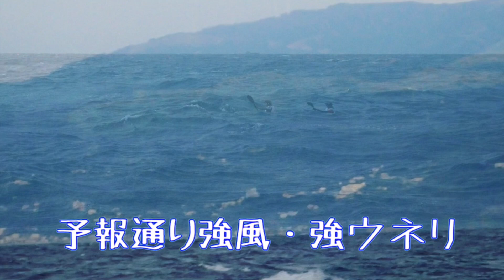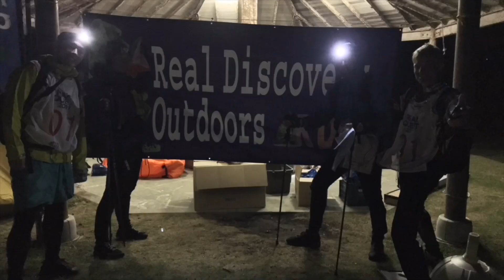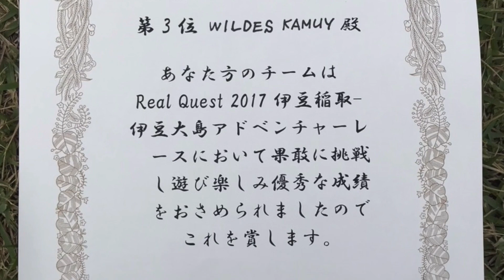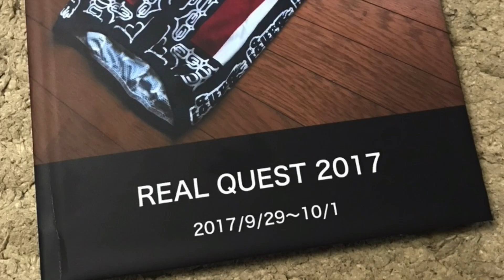国内最高レベルのレース/伊豆稲取から伊豆大島までシーカヤック/3日間ノンストップ/ Real Quest 2017【アドベンチャーレース #12】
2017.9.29〜10.1の3日間ノンストップで伊豆稲取、伊豆大島周辺で行われたrdo主催のアドベンチャーレースのELITE CLASSに出場致しました。

レースではシーカヤック 、トレッキング、シュノーケリング、MTBで移動し、17個あるCPを通過する為、全力で頑張りました。

今回のメンバーは次の4人です。
隊長：I.Masa(わたくし)
隊員：Joergさん
隊員：Akikoさん
隊員：Akiraさん

この時も良いメンバーに恵まれ、最難関である伊豆稲取から伊豆大島までの海峡横断を強風・強ウネリ・強潮流(黒潮)の中、33kmを7時間半で漕ぎ切り、2位通過出来たのが最高でした。

レース前のランの練習で右膝が半月板損傷となり、歩くのも苦しい状況でしたが、仲間の助けがあって最低限の労力となるルートを作り体力を温存し、最終的なレースの結果は完全完走で3位となり、苦労が報われました。
※トータル移動距離は12４.87km、36時間02分43秒でした。

ちなみにシーカヤック はこの日の為に1年かけて特訓し、動画中の虎の穴のシーンはkokyu's baseです。